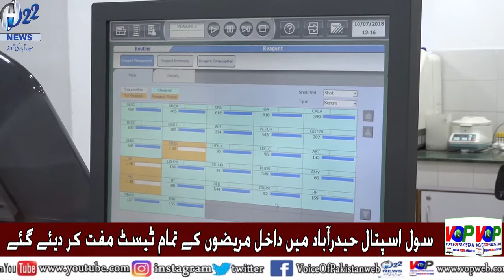Liaquat University Hospital Hyderabad Diagnostic Laboratory tests free for admitted patients